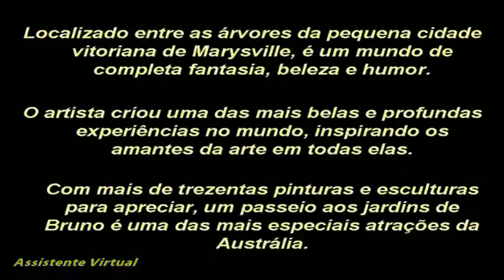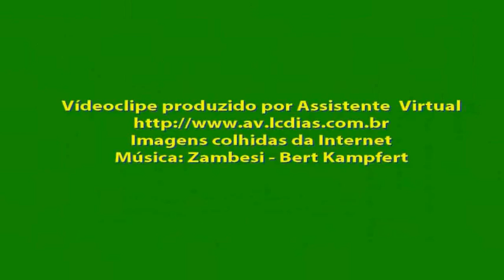Jardins de Bruno Torfs